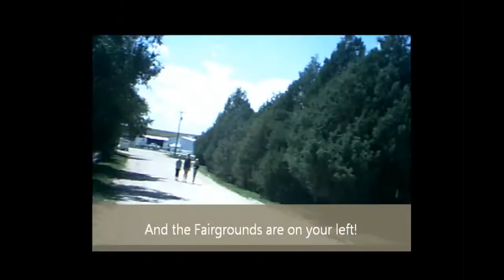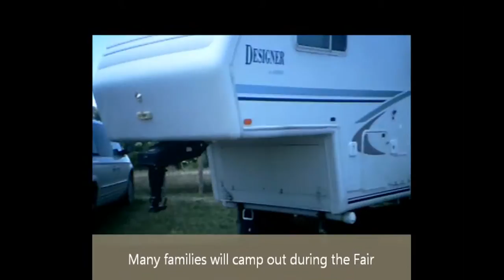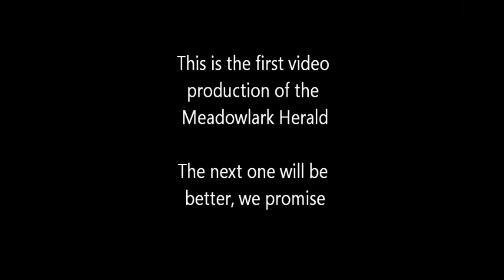Wednesday at the 2013 Elbert County Fair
The Elbert County Fair is a week long adventure.  Wednesday was spent largely preparing for Thursday. I include directions on how to get there, as well as sneak peaks at the various exhibits, a quick look at the campgrounds (which are starting to fill up), and a conversation with a young Shepherd.  This is the first video project of the Meadowlark Herald.  And yes, Bill, we saw the typo.  But given that we only figured out midway through today that the red light on the camera means "recording," and have spent the day figuring out all other kinds of technical things, we're going to call this one good enough for now.